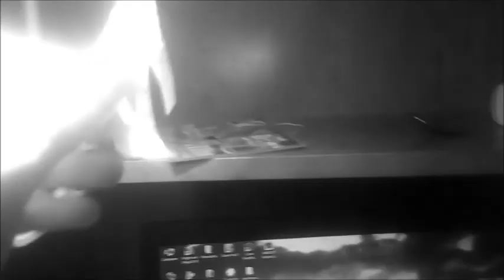The Smiths - There Is A Light That Never Goes Out ( cover by Sun'S ShadowS)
Tecnicamente il video sembra una cazzata, ma il fatto di rimanere nella mia camera in affitto esplica anche il senso della canzone. Almeno secondo me.
SOMEBOOOOOODY!